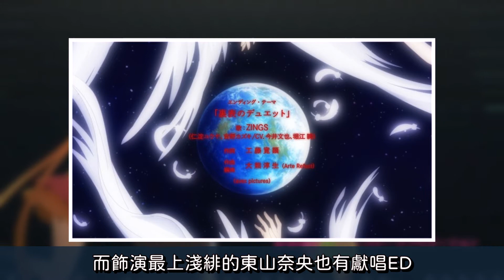[神渣偶像] 輕鬆當偶像的辦法？我看通靈比較快！咦...還真的通靈！？ || 2022夏番 || 新番快速推薦 || 動畫小坑谷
片名：神渣偶像
類型：搞笑

看完覺得想要補充或是分享個人觀點 → 留言
如果看完覺得本作真的滿好笑→ 轉發給身邊的朋友
大家一起挖掘好看又有趣的動畫吧！

🎧🎧歡迎來聽我們東扯西扯🎧🎧

The video of this channel is only for recommending anime and comics. All the videos are not intending to against copyright law. If it cause any lost, please contact the email below.
このチャンネルの動画は、主にアニメ/漫画をお勧めするため作成しており、著作者の権利を侵害する気が一切ございません。